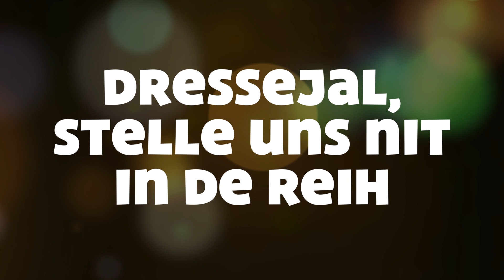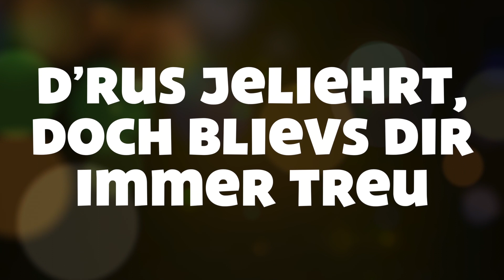Bohei - Plan B Lyric Video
Aktueller Hit der Gruppe Bohei, Gewinner von Alaaf 4.0 2019